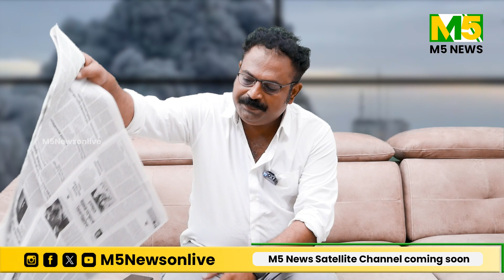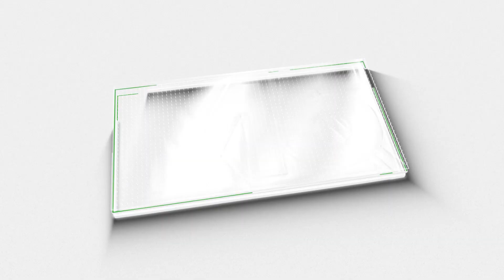ഗസയിൽ കാല് കുത്തിയാൽ ജീവനോടെ തിരികെപ്പോകില്ല | Gaza | Israel | M5 News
ഇസ്രയേലുമായുള്ള നയതന്ത്ര ബന്ധം വിശ്ചേദിച്ച് കൂടുതൽ രാജ്യങ്ങൾ